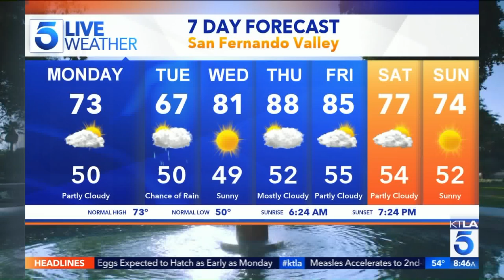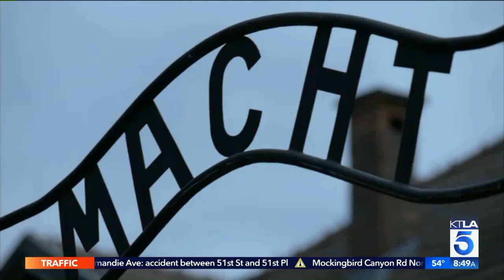Emmy Winning Journalist Peter Greenberg on the Extraordinary Spots on "Poland: The Royal Tour"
The official premiere of "Poland: The Royal Tour" will take place at the American Academy of Movies, Arts and Science in Los Angeles on April 15. This segment aired on the KTLA 5 Morning News, Monday, April 15, 2019.